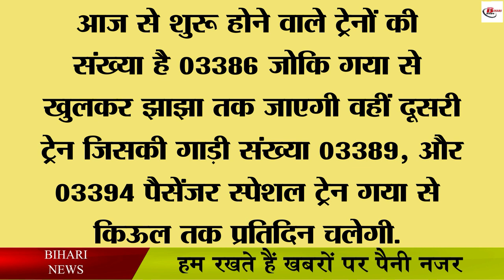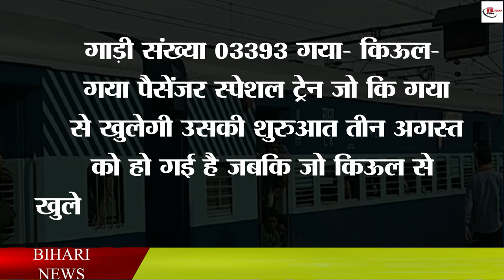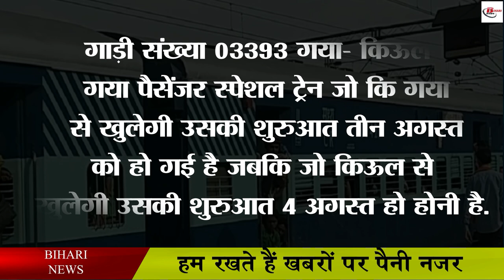यात्रियों के लिए राहत, इस रूट में बंद पड़ी ट्रेनें अब पटरी पर दौड़ेगी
Railways has given green signal to run three trains in Kiul-Gaya rail section. These trains are starting from 3 August. Let us tell you that these trains were stopped during the Corona period, which is now being run on the track once again. According to the update issued by Danapur Railway, it has been told that the number of trains starting from today is 03386 which will go from Gaya to Jhajha, while the other train whose train number is 03389, and 03394 Passenger Special will run daily from Gaya to Kiul. . It is now being told about these trains that since the introduction of Gaya Kiul trains, now passengers will not have to face much trouble in catching trains in the main line.
03390Kiul-Gaya-KiulPassengerSpecialTrain
03385Gaya-Jhajha-GayaPassengerSpecialTrain